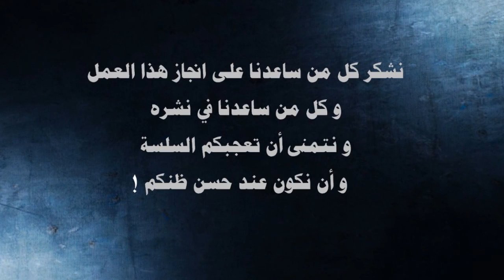المكتوب - حلقة خاصة | كواليس التصوير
هاته الحلقة الخاصة تأتي قبل الحلقة الأخيرة :)
و نتمنى ان ينال عملنا المتواضع اعجابكم :)
ــــــــــــــــــــــــــــــــــــــــــــــــــ